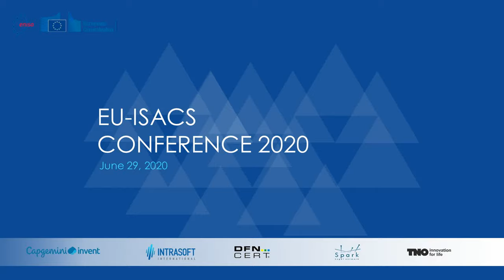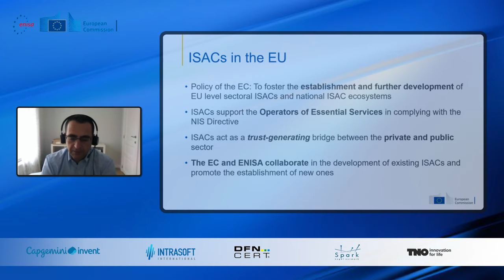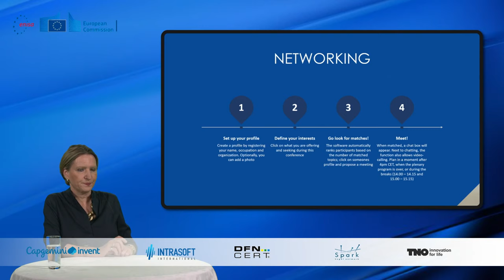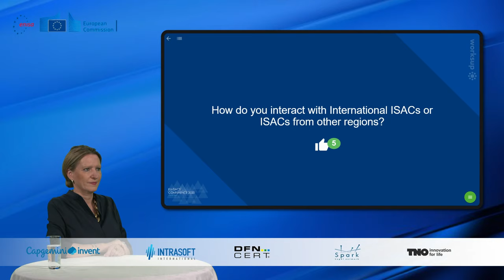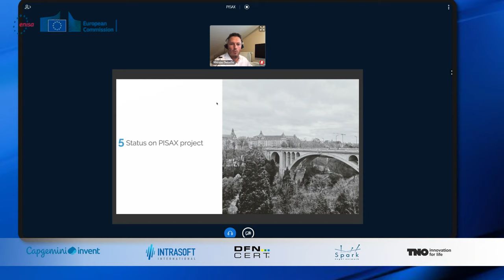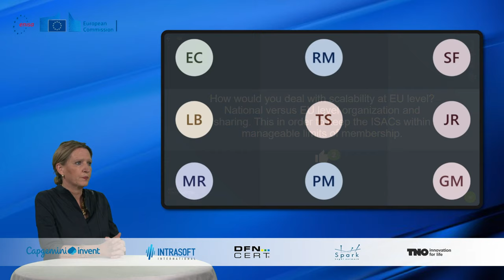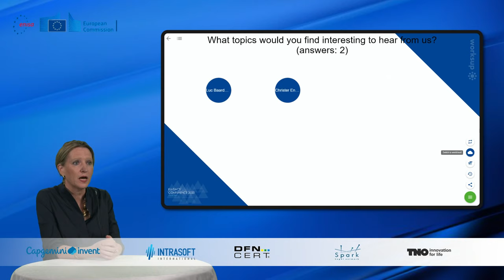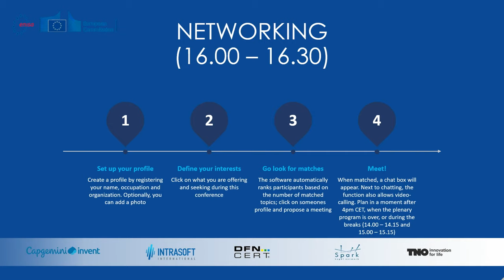Empowering EU-ISACs Conference 2020 | June 29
You are watching this stream on YouTube. to enter the event with more features such as networking with attending participants. Open until 29/07/2020

Chapters:
00:00 - 03:21 Introduction
03:22 - 13:20 Opening speech by Miguel González-Sancho, head of unit at the European Commission
13:21 -  19:28 Speech Evangelos Ouzounis, head of unit at ENISA
19:29 - 43:20 Panel interview with Massimo Rocca - Energy ISAC and Olivier de Visscher - Rail ISAC
43:23 - 58:23 PISAX - Presented by Nicolas Debeffe
58:25 - 01:21:50 Q&A and Input session
01:21:50 - 01:26:54 Closing word by Fidel Santiago, Project Manager at the Empowering EU ISACs Project.
01:26:55 - 01:28:57 Networking instructions